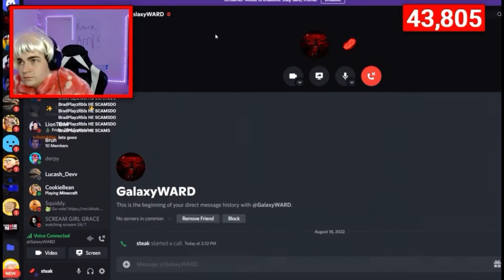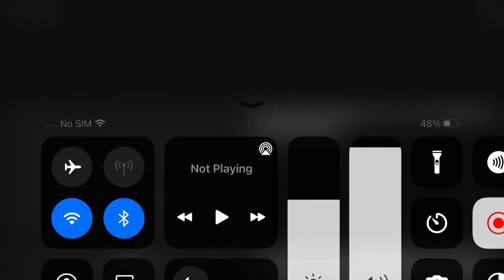talks to GalaxyWARD on STERAM